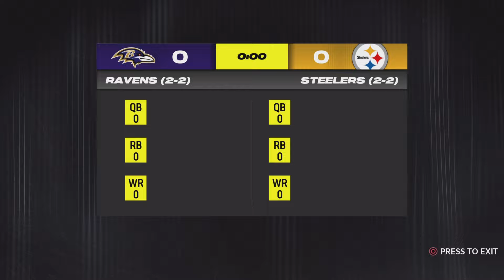Franchise($) Commanders @ Bengals - Week Five: 4pm Sunday